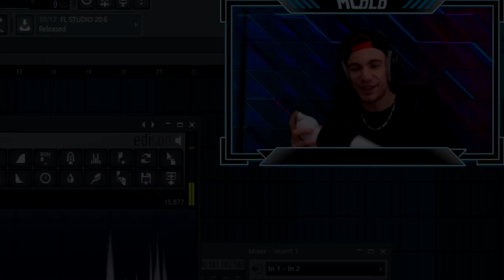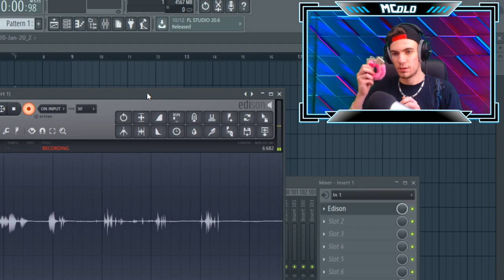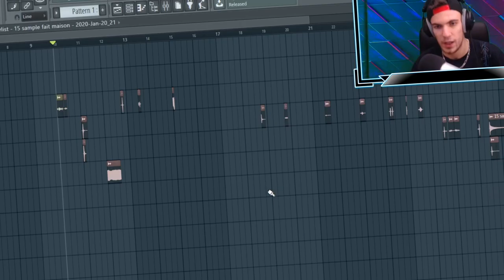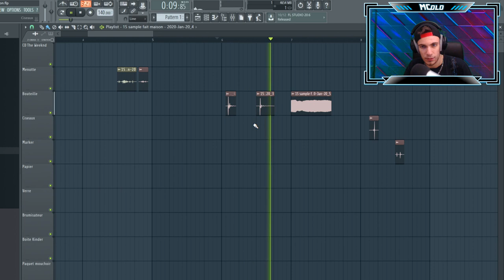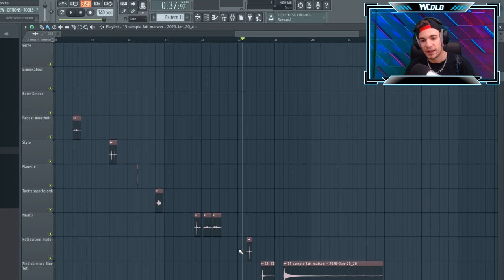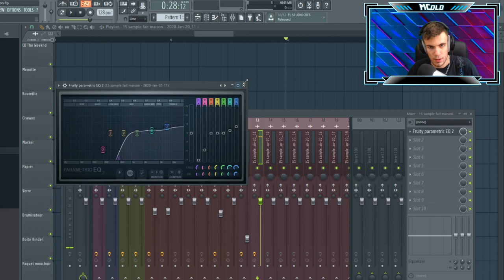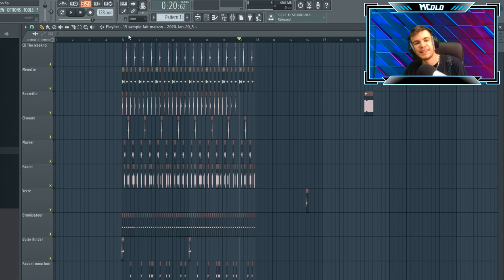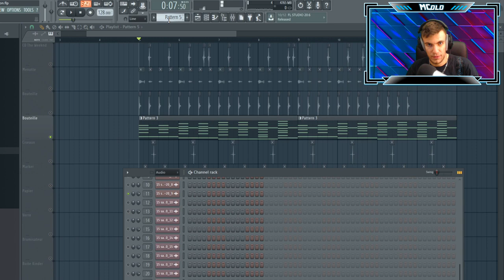JE FAIS UNE MUSIQUE AVEC DES OBJETS DANS MA CHAMBRE ! (je suis fier)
Boîte de Kinder Surprise, stylo, bouteille, menottes, ... Tout y passe pour ce challenge musical !

Prod. by MColo